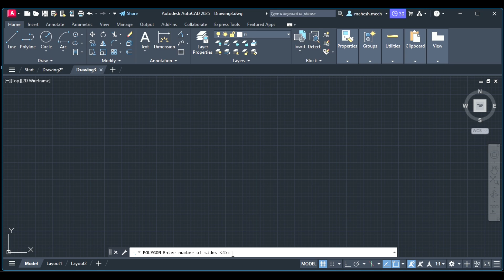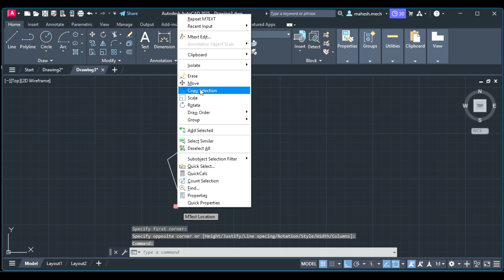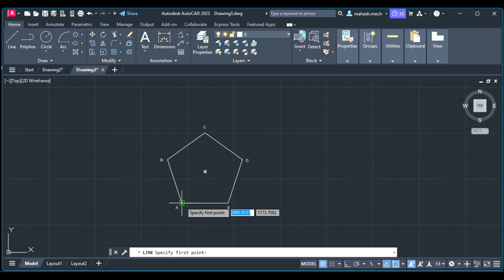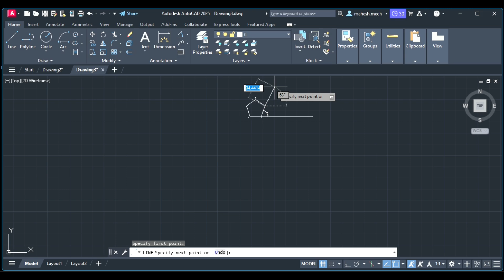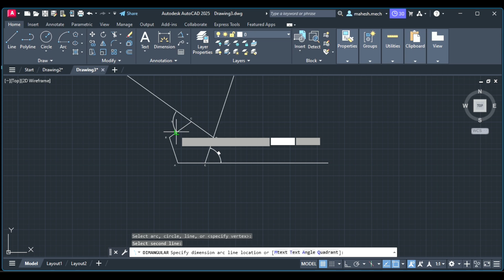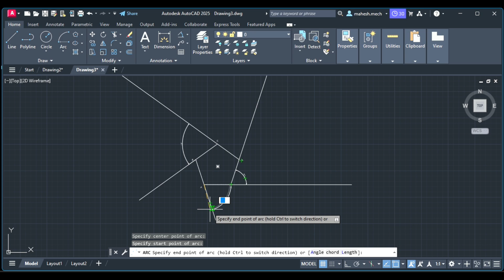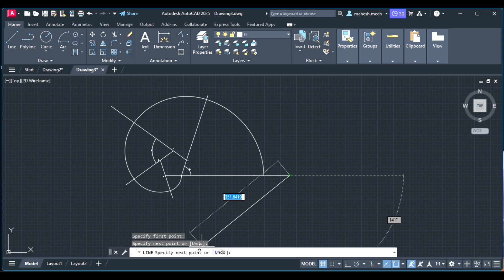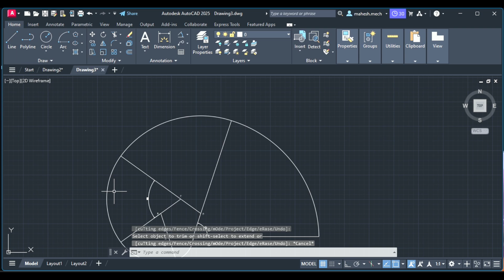Involute of Pentagon Using AutoCAD | Construction of Pentagon in AutoCAD | Involute Pentagon in CAD